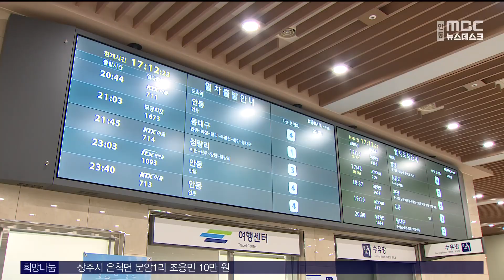서울역KTX 하루 3회 상봉역도 정차.. 강남 접근성↑(2023.12.14/뉴스데스크/안동MBC)